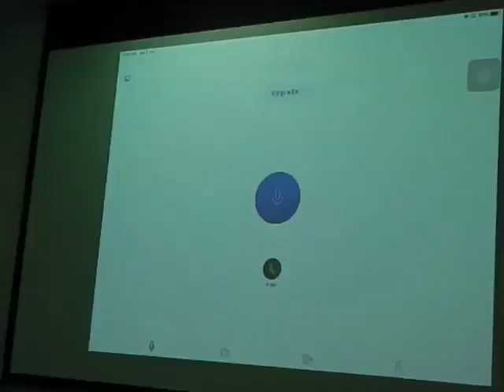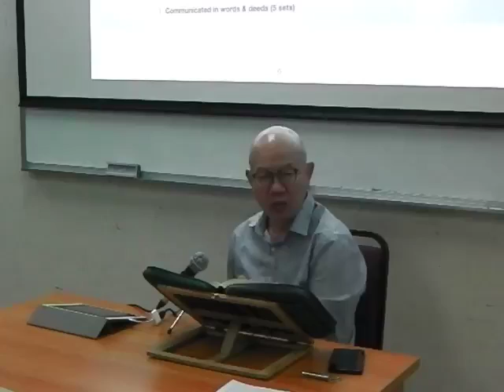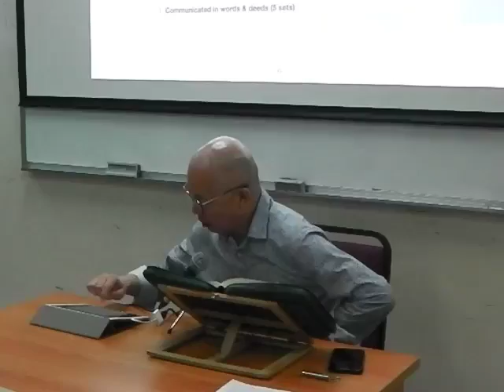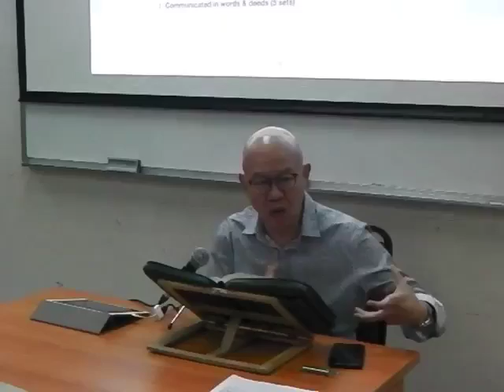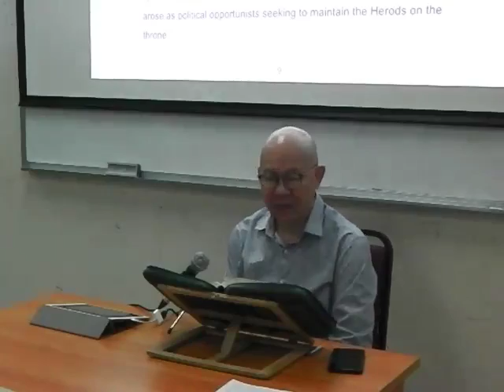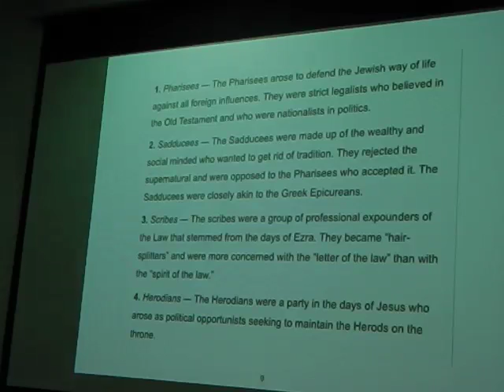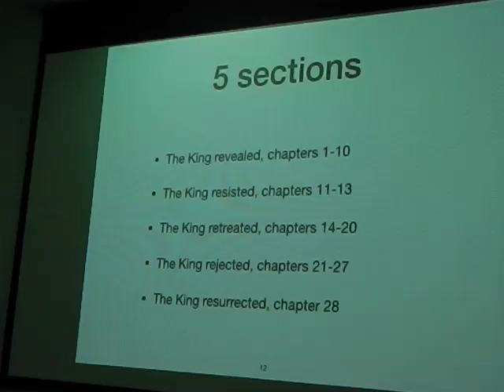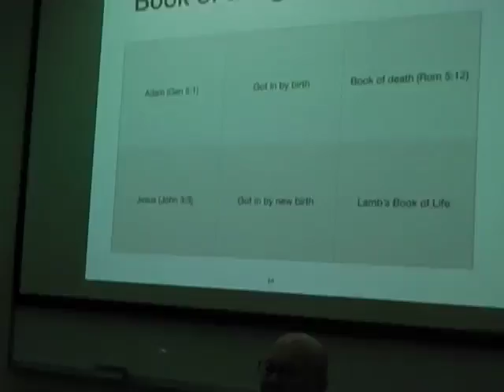MATTHEW INTRODUCTION II - Leong Sow Hoe